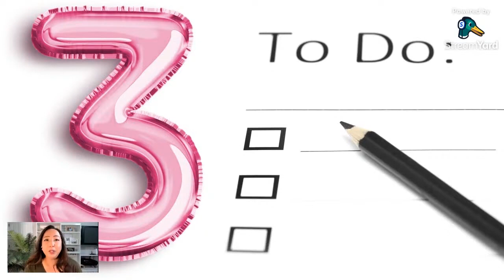DO THIS NOW! 👍🏼 to Start Getting Organized (Ep. 5 of 6)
This is from my LiveStream. I break down the 6 tips I gave to Overcome Overwhelm to Start Getting Organized. This is the 5th tip.

Do This Now! to Overcome Overwhelm and Start Getting Organized

Planner Supplies I am currently using to plan the business side of my life:
1. Big Happy Planner (vertical layout, either 12-month or 18-month)
2. Writech Retractable Gel Pens (vintage 1, pack of 10)
3. Writech Retractable Gel Pens (vintage 2, pack of 10)
4. Zeyar Highlighters (chisel, pastel colors, pack of 6)
5. Zeyar Highlighters (chisel, cream colors, pack of 12)

The Equipment I Use:

1. CANON 70D
2. LIGHTING SET
3. RODE MIC
4. BLUE SNOWBALL CONDENSER MIC
5. PNY 128GB HIGH-SPEED SDXC MEMORY CARD